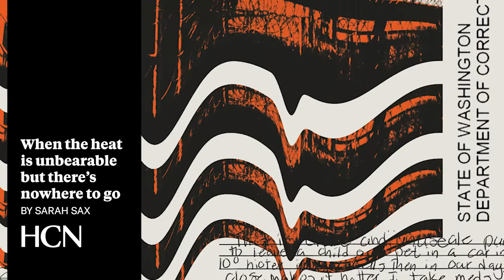Halito from High Country News: Week of June 3, 2022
Watch this week’s Halito from High Country News. This week Nick Martin rounds up some of our news stories from this past week. Martin is an associate editor, a member of the Sappony Tribe of North Carolina, and leads the Indigenous affairs desk at High Country News. “Halito” is the Choctaw greeting for hello.

Wildlife in the West: The good, the bad, the in-between
By Jonathan Thompson

When the heat is unbearable but there’s nowhere to go
By Sarah Sax

Falling out of the nest
By Ruxandra Guidi

High Country News is a nonprofit 501(c)(3) independent media organization that covers environmental news and other important issues and stories that define the Western U.S. Through insightful, in-depth journalism, it strives to inform and inspire people to act on behalf of the West's diverse natural and human communities.